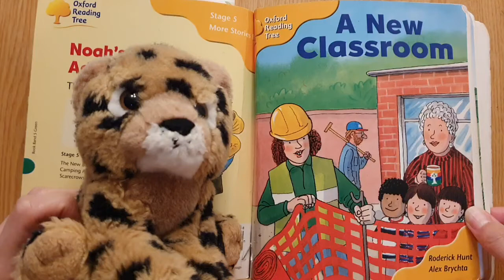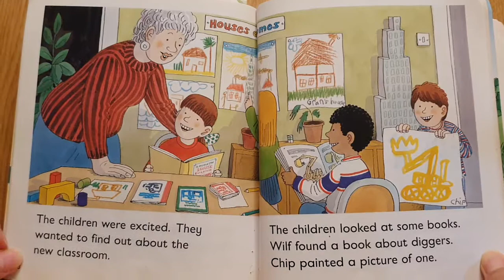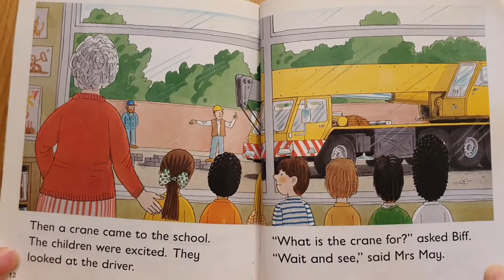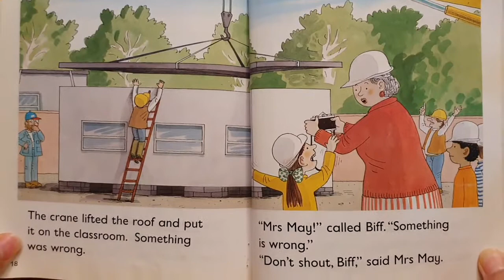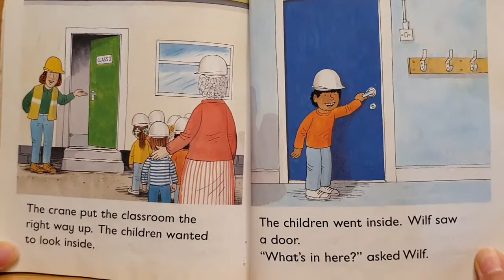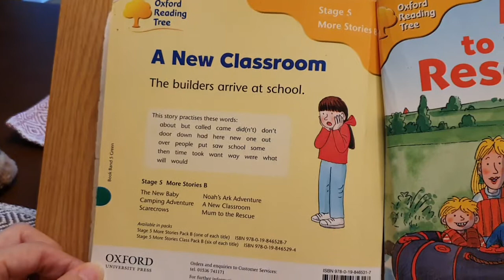[MoMAudioBook] 'A New Classroom' ORT 5 - B5/ Oxford Reading Tree 옥스퍼드리딩트리